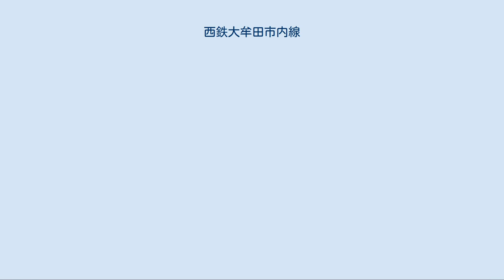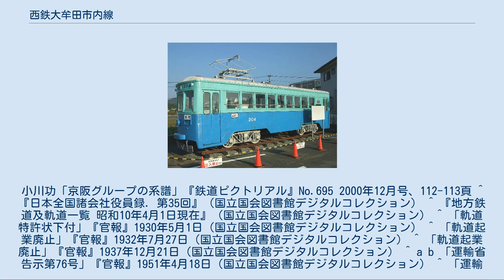西鉄大牟田市内線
九州地方の鉄道路線_(廃止)
大牟田市内線（おおむたしないせん）は、かつて福岡県大牟田市の市内を走っていた西日本鉄道（西鉄）の軌道路線である。
1927年に大牟田電気軌道の路線として開業したが、1952年1月6日に全線が休止となり、1954年に廃止された。
 営業休止直前のもの。
 大牟田市内を通る路面電車として計画され、大牟田電気軌道により開業した。
路線は大牟田市の中心市街地である旭町（現在の西鉄新栄町駅の約100m東側）から南西方向に延び、大牟田駅前を経由し、熊本県荒尾市との境界に位置する四ツ山に至る1路線のみであった。
旭町から市域東部の三池地区に向かう路線、市域北部の銀水地区に向かう路線、四ツ山からさらに南下して荒尾市の万田駅（現・荒尾駅）に向かう路線も計画されたが、いずれも実現せずに終わっている。
 開業するまでは紆余曲折があった。
大牟田の今井修造他7人が大牟田市（横須） - 三池郡三川町（川尻）間2哩42鎖の軌道敷設特許を取得したのが10年前の1917年8月24日であり、1920年に益田種三郎ら長崎電気軌道関係者が発起人に加わると1922年の会社設立時には代表の専務取締役には益田が就任した。
しかしその後も工事は着工に至らず、1926年1月の株主総会で益田ら長崎電気軌道関係者が役員を退任すると野田儀一郎ら大阪兵庫の人物が役員に就任し、翌年12月ようやく開業したのであった。
 大牟田電気軌道は1941年（昭和16年）に九州鉄道に吸収合併され、さらに翌1942年（昭和17年）の西鉄成立により同社の一路線となった。
戦時中はボギー車を新製投入し輸送力の増加が図られたが、1947年ごろから乗客数が減少するようになった。
大部分が単線であり輸送力に限界があったが複線への切り替えは道路の現況と経費の問題から困難とされていた。
さらに鉱害による地盤沈下により補修費も負担となっていた。
このようなことから自社バスの増発で代替を計り1952年（昭和27年）に全線休止となり、1954年（昭和29年）に廃止された。
 今尾 (2009) による。
*は1954年の廃止時に営業していなかったもの、は1940-42年頃改称。
 旭町* 1949年6月1日休止、復活せず。
 栄町駅前* 五月橋として開業#、1951年5月17日休止、復活せず。
 築町* 1942年以降に廃止。
 有明町* 1951年5月17日休止、復活せず。
 大牟田駅前 不知火町一丁目* 中座劇場前として開業、1935-39年頃改称、1940-42年頃廃止。
 不知火町 不知火町二丁目として開業#。
 市立病院前 片平山として開業、1940-42年頃大牟田警察前に改称、廃止時の名称への改称時期不明。
 白金町 車庫前として開業、1930-32年頃改称。
 現在西鉄バス大牟田本社敷地となっている場所に、西鉄大牟田市内線の車庫があった。
 諏訪町一丁目* 三河水尻として開業#。
 諏訪橋 諏訪神社前として開業#。
 三川町一丁目* 諏訪川として開業#、1942年以降に廃止。
 三川町二丁目* 三里として開業#、1942年以降に廃止。
 三川町三丁目 姫島として開業#。
 三川町四丁目 発電所前として開業#。
 三川町五丁目 五ツ角として開業#。
 四ツ山 四ツ山道として開業#。
 路線名は営業当時のもの 大牟田市内で保存されている200形204 1形 (1-12, 21→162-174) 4輪単車。
13両中10両は大牟田市内線休止後、長崎電気軌道に譲渡され110形となる。
 200形 (201-208) ボギー車。
大牟田市内線廃止後福島線、のち福岡市内線に転属。
保存車については、「西鉄200形電車 (軌道)保存車」参照。
 ^ a b 「軌道特許状下付」『官報』1917年8月27日（国立国会図書館のデジタルコレクション） ^ 益田、松本、永見『日本全国諸会社役員録. 第31回』（国立国会図書館デジタルコレクション） ^ a b 『日本全国諸会社役員録. 第31回』（国立国会図書館デジタルコレクション） ^ 『人事興信録. ３版（明４４．４刊）』（国立国会図書館デジタルコレクション） ^ 琴平参宮電鉄代表取締役、男山索道取締役。
野田は有力同業者（鉄道、電力）のエリアに隣接した地に免許権を押さえ転売する商法を編み出し、この場合も九州鉄道をターゲットにしていた。
小川功「京阪グループの系譜」『鉄道ピクトリアル』No...